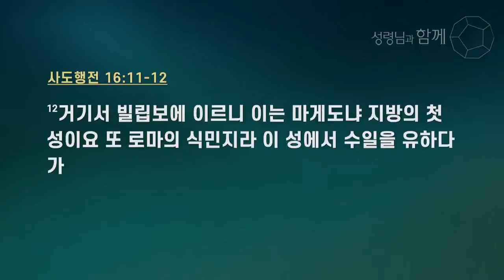[기독교 설교말씀] 내 맘대로 안되는 내 인생 주님의 뜻을 분별하는 방법, 나의 계획이 막힐때 왜 주님께서 미리 알려주시지 않는걸까 (방황과 확신)